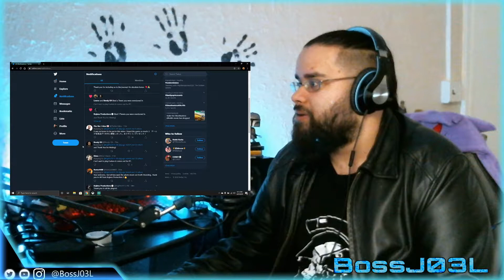Reacting To The Death Stranding Emotional Reaction Video